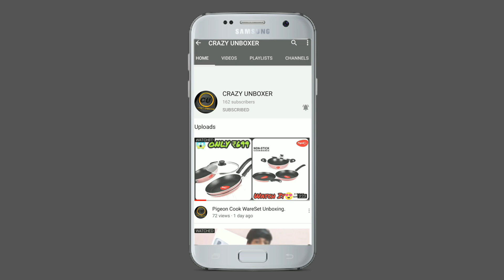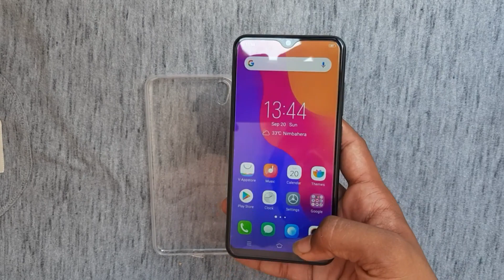VIVO Y91i First Look 🔥- And Very Low Price Smart Phone. Unboxing&Riview.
VIVO Y91i First Look 🔥.
Very Low Price smartphone.
Vivo y91i (2GB/32GB)
Vivo y91i
Vivo y91i smartphone
Vivo y91i (2gb/32gb)
Vivi y91i unboxing
Vivo y91i riview
Vivo y91i suitable phone.